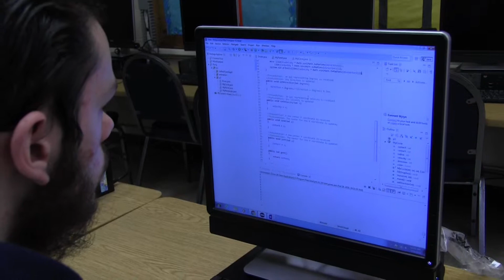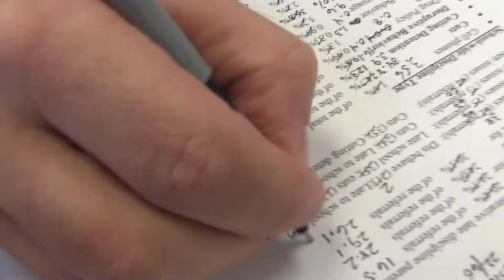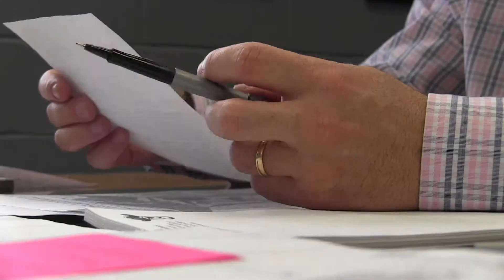Toms River High School Principals 2016